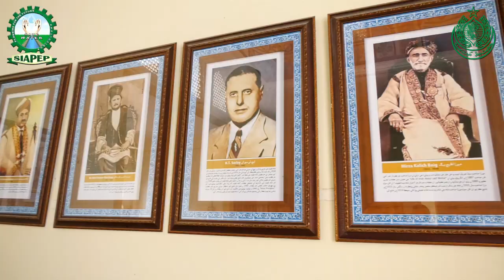SIAPEP FFS Women’s Activityin Bhit Shah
SIAPEP FFS Women’s Activity
in Bhit Shah on 27-Feb-2020